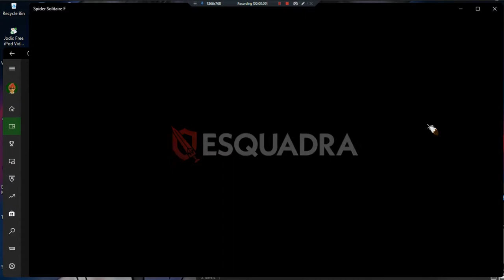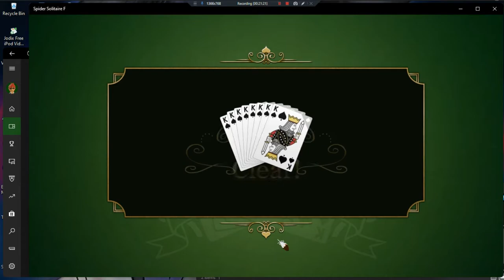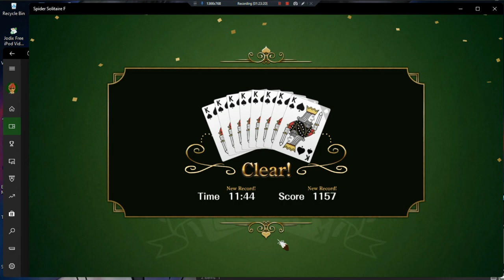Spider Solitaire F •U• ~ GamePlay ~ OP&Gaming ~ W11 App ~ 1080pᴴᴰ ~ 2022 ~ W11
1080pᴴᴰ (With Fabulous & Outstanding 7.1 Audio For All W11 App Games)